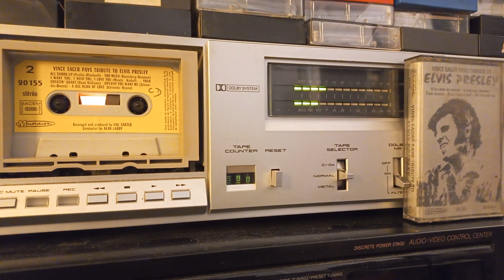Vince Eager pays tribute to Elvis Presley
0:10 Heartbreak Hotel
2:23 Love Me Tender
4:50 - Jailhouse Rock
07:31 Don't Be Cruel
9:44 Hound Dog
12:00 It's Now Or Never
15:42 All Shook Up
17:56 Too Much
20:39 I Want You, I Need You, I Love You
23:35 Your Cheatin' Heart
26:22 Anyway You Want Me
29:29 A Big Hunk Of Love